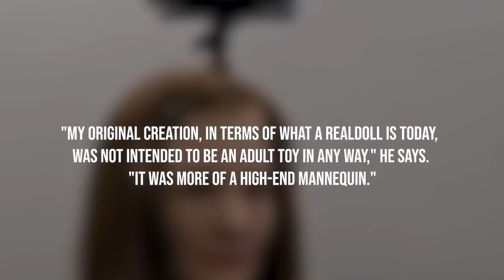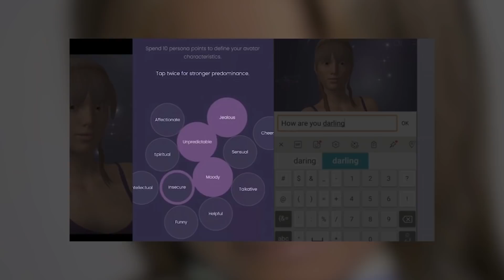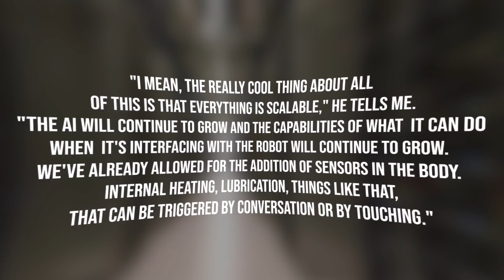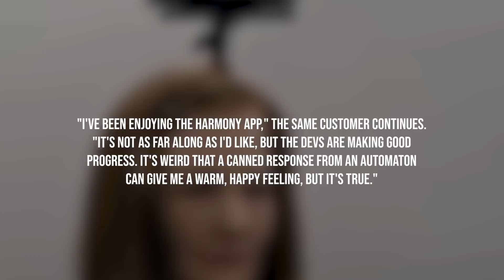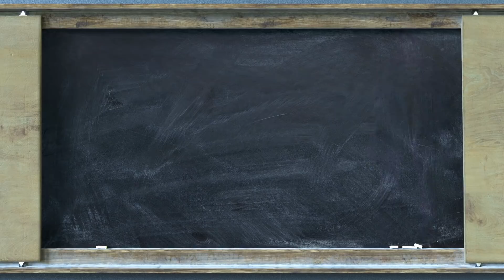NEW Advanced FEMALE Humanoid ROBOT JUST LEAKED!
Is it possible that you find your much-yearned-for companion in a robot? The pace at which robots and AI are advancing and integrating, the day wherein we all have a humanoid adult robot handy to take care of our personal needs isn’t far away. In fact, it may already be here.